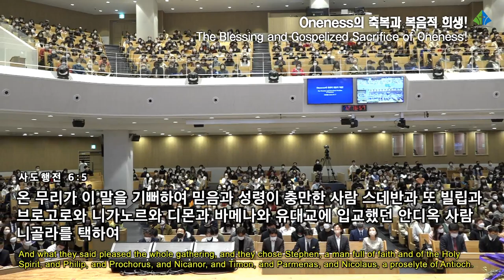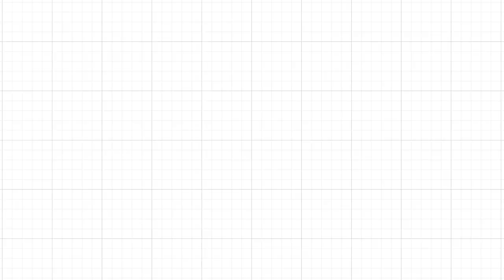[예원교회] 주일예배 3부 - Oneness의축복과 복음적희생 - 김현길목사 - 2023.03.19.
Oneness의축복과 복음적희생 (사도행전 6:1~7)

1 그 때에 제자가 더 많아졌는데 헬라파 유대인들이 자기의 과부들이 매일의 구제에 빠지므로 히브리파 사람을 원망하니
2 열두 사도가 모든 제자를 불러 이르되 우리가 하나님의 말씀을 제쳐 놓고 접대를 일삼는 것이 마땅하지 아니하니
3 형제들아 너희 가운데서 성령과 지혜가 충만하여 칭찬 받는 사람 일곱을 택하라 우리가 이 일을 그들에게 맡기고
4 우리는 오로지 기도하는 일과 말씀 사역에 힘쓰리라 하니
5 온 무리가 이 말을 기뻐하여 믿음과 성령이 충만한 사람 스데반과 또 빌립과 브로고로와 니가노르와 디몬과 바메나와 유대교에 입교했던 안디옥 사람 니골라를 택하여
6 사도들 앞에 세우니 사도들이 기도하고 그들에게 안수하니라
7 하나님의 말씀이 점점 왕성하여 예루살렘에 있는 제자의 수가 더 심히 많아지고 허다한 제사장의 무리도 이 도에 복종하니라